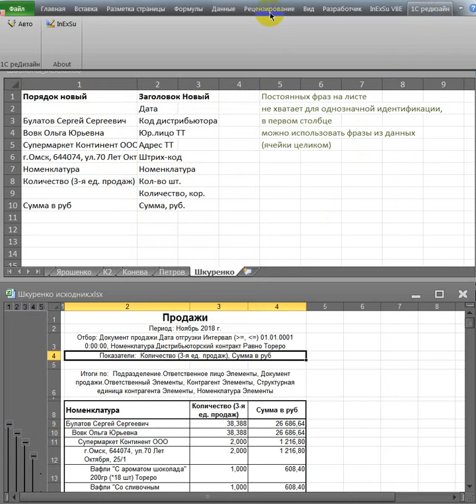Отступы нехвата заголовков столбцов 1C Excel Макрос VBA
Про отчёты с отступами, где столбцов меньше чем отступов - из-за этого не хватает постоянных фраз для однозначной идентификации листа (а затем и признака нужности столбца в отчёте).
Используйте временные фразы - спокойно копируйте ячейки целиком из листа, который нужно преобразовать и вставлять в первый столбец.
Если ячейка в первом столбце пустая - данные с соответствующим номером отступа (номер строки ячейки минус один) в отчёт не попадут.

Описание алгоритма движка:
Первый столбец используется для поддержания связи через порядковый номер строки: если в первом столбце в строке 3 есть фраза, то она используется для:
1 - идентификации данных - если этой фразы нет на обрабатываемом листе, то лист не обрабатывается
2 - Ячейки перого листа проставляются в заголовки полученных столбцов для связи между полученным порядком столбцов и желаемым - в итоговом отчёте столбцы будут расположены в порядке второго столбца и с заголовками из второго столбца.
Движок обрабатывает данные с отступами так -  находит максимальный отступ (например 7) и добавляет справа к данным 6 пустых столбцов и раскидывает ячейки по величине отступа:
7 остаётся на месте (номенклатура)
6 уходит в столбец 6 (строка удаляется)
5-1 аналогично 6

Затем в столбцах 1-6 пустые ячейки заполняются значениями сверху
Данные без заголовков готовы к следующим этапам обработки:
1 - к данным добавляются заголовки из первого столбца: ячейка второй строки идёт в заголовок первого столбца нового отчёта, ячейка третьей строки идёт в заголовок второго столбца, 4 а 3 и так далее.
2 - Заголовки меняются на нужные (первый столбец на второй)